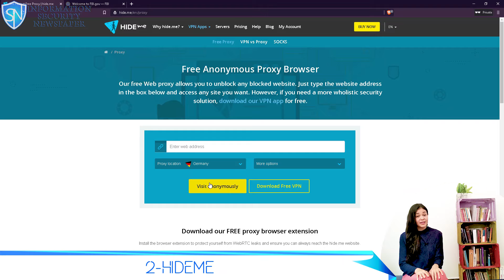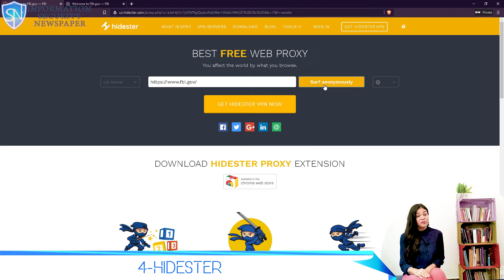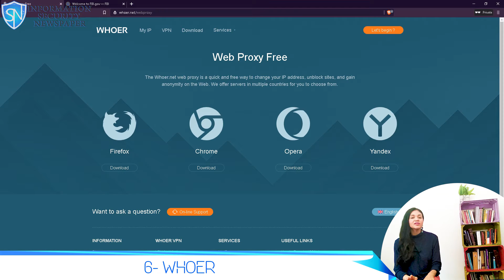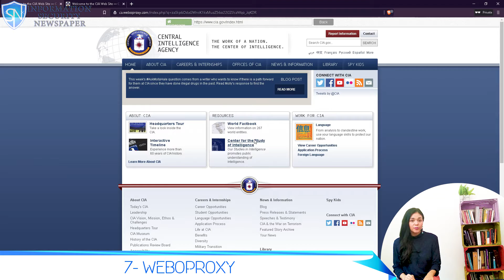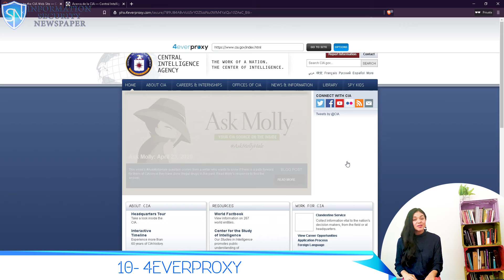Top 10 free proxy servers 2020: Surf anonymously and privately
Here we will explain you the different proxy servers there are and what they are used for. We will also give you 10 of the best ones that have been tested by us in this video.